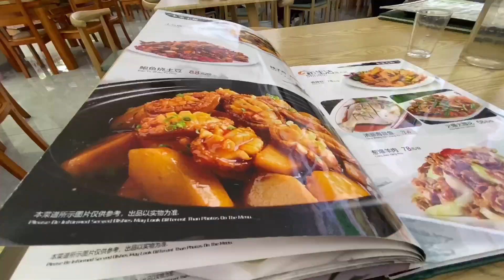看见一群人在爬椰子树不知在干啥？猴嫂想起猴哥在加拿大爬树了